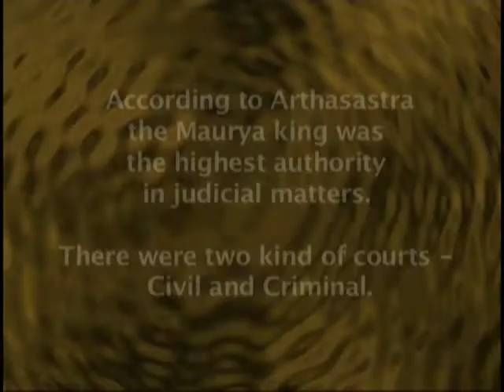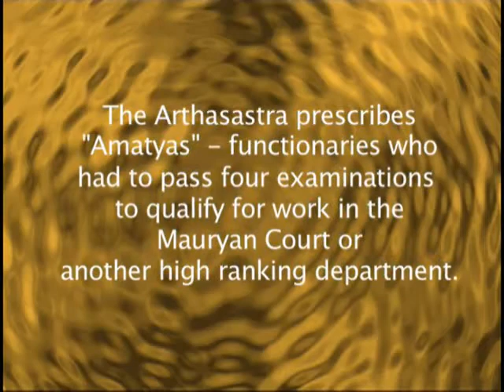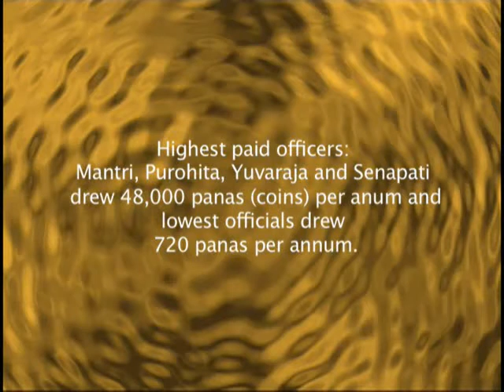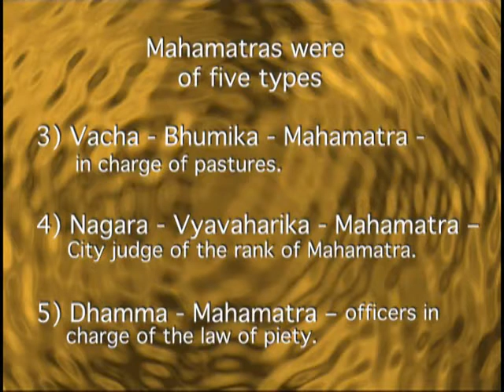HY-1 8.4 vid3